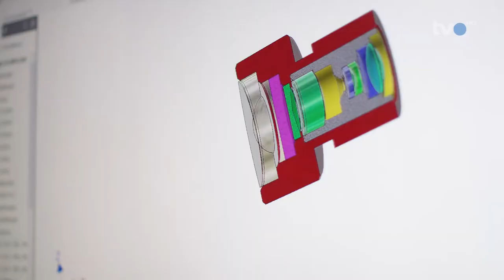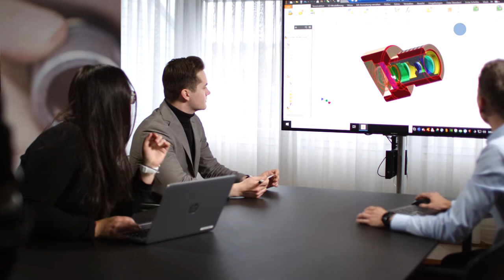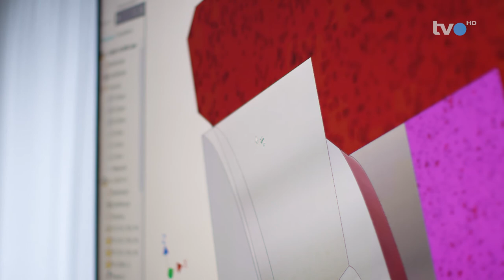TVO Team Mikrop AG